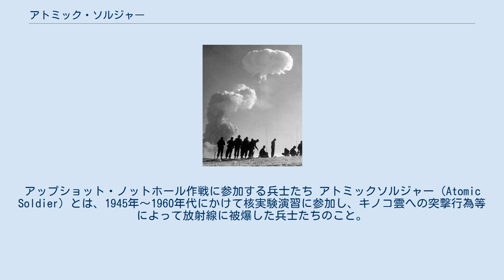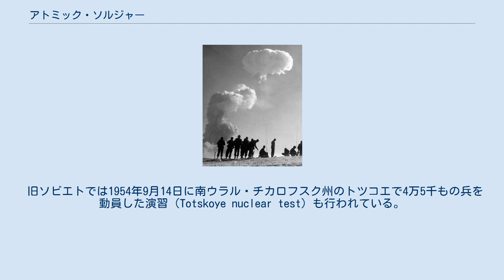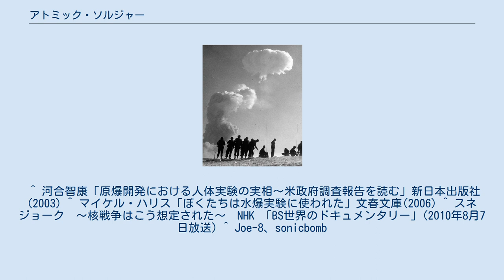アトミック・ソルジャー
アップショット・ノットホール作戦に参加する兵士たち アトミックソルジャー（Atomic Soldier）とは、1945年～1960年代にかけて核実験演習に参加し、キノコ雲への突撃行為等によって放射線に被爆した兵士たちのこと。
兵士たちには線量を測るフィルムバッジが付けられたが、被爆したアルファ線のみが測定された。
また、兵士たちは事前に筆記テストを通じて、放射線の影響は取るに足らないものであると学習させられていた。
 南太平洋エニウェトク島での水爆実験では、まとまった人数の兵士たちが動員されていた。
水爆実験は年に数回、明け方に行われたが、兵士たちは整列した上で爆発に背を向け目を覆って立ち会わされた。
 アメリカ合衆国のみならず、イギリス、フランス、旧ソビエト連邦、中華人民共和国においても、残留放射能の残る核実験場で軍事演習や除染作業を行い、多数の兵士を被爆させて医学的データ等を採取した過去がある。
 旧ソビエトでは1954年9月14日に南ウラル・チカロフスク州のトツコエで4万5千もの兵を動員した演習（Totskoye nuclear test）も行われている。
この実験は核爆発直後に敵味方役に分かれた兵士たちが戦闘演習を行い、実戦で戦闘が可能かを確かめるために行われた。
この実験では多くの兵士が放射線障害の症状を訴えたとされるが、兵たちは秘密厳守を誓わされたうえ、記録が廃棄されたため実態は不明となっている。
 ^ 河合智康「原爆開発における人体実験の実相〜米政府調査報告を読む」新日本出版社(2003) ^ マイケル・ハリス「ぼくたちは水爆実験に使われた」文春文庫(2006) ^ スネジョーク　～核戦争はこう想定された～　NHK 「BS世界のドキュメンタリー」(2010年8月7日放送) ^ Joe-8、sonicbomb